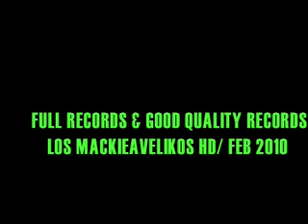MACKIE FEAT. PRINCE ALI.mov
MUCHOS LA PIDIERON Y AQUI LA TIENEN QUE LA DISFRUTEN...ARABIAN LOVE / EL MACKIEAVELIKO FEAT. PRINCE ALI ...PRODUCIDA POR SHADOW Y TONY MASTER